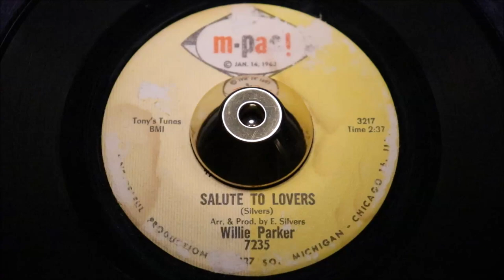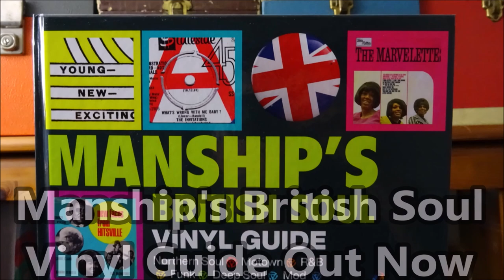Willie Parker ‎– Salute To Lovers - M-Pac! ‎– 7235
Label:
M-Pac! ‎– 7235
Format:
Vinyl, 7", 45 RPM
Country:
US
Released:
1967
Genre:
Funk / Soul
Style:
Soul
Salute To Lovers (Vinyl, 7
More Images

Tracklist
Position Title/Credits Duration
A Salute To Lovers
Written-By – Silvers*
2:37
B Don't Hurt The One You Love
Written-By – Eddie Silvers, Frank Williams
2:37
Companies, etc.
Published By – Tony's Tunes
Credits
Producer, Arranged By – E. Silvers*
Notes
A One-Derful Production.
Matrix / Runout: 3217
Matrix / Runout: 3218
Rights Society: BMI
Seller Terms

100% MONEY BACK GUARANTEE on all returns. Please let us know you're returning any purchases and ensure the record you are returning is the exact same item we sent you, in the condition we dispatched it in, try and return in original sturdy packaging we dispatched it in. Unfortunately we DO NOT under any circumstances refund or PART REFUND on NON-RETURNED GOODS.

OVERSEAS returns. please mark ALL RETURNS from Outside Europe must state on the Customs Declaration "RETURNING PURCHASES". Otherwise they will incur import charges, before we receive them.

Pyramid 11
Paul Royle